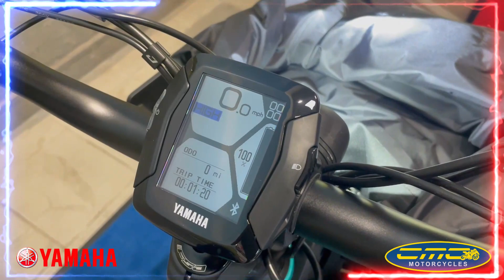The Ultimate E Bike Cargo System | Yamaha Booster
BOOSTER is the new electric moped from Yamaha that’s got the contemporary style, strong performance and leading technology that you need to stay ahead in the city. Featuring a minimalist aluminium chassis and equipped with a lightweight high-torque drive unit, this zero emission fat tyre machine gives you the power and range you need to get there fast!

FUTURE-PROOF URBAN MOBILITY
The quiet running motor gives immediate assistance the second you start to pedal – and you can choose from five different running modes depending on whether you’re looking for maximum power or optimum range. And with its full color TFT display you can keep an eye on speed, range and battery capacity – and view navigation and fitness apps once you connect your smartphone.

Equipped with LED lighting, 80mm travel front forks and high traction 20 inch x 4 inch tyres, BOOSTER is ready to get you there – anytime of the day or night. Yamaha exclusive features include stylish fork covers, hidden control cables and a rear rack – and with a wide range of Genuine Accessories including stylish luggage and different coloured panels that attach to the aluminium frame, it’s simple to make your very own BOOSTER!

Available from CMC Motorcycles Clay Cross

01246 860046